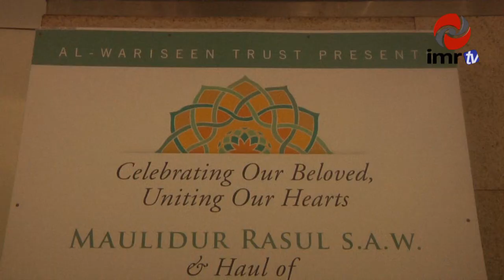Berita Terkini : Majlis Sambutan Maulidur Rasul - Amanah Al-Wariseen Trust